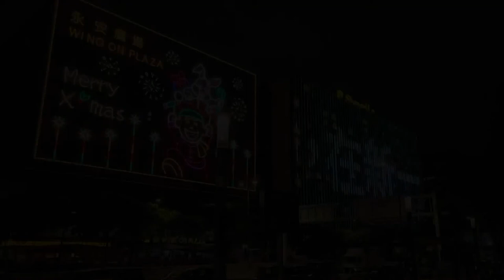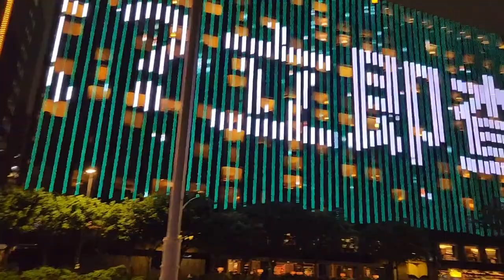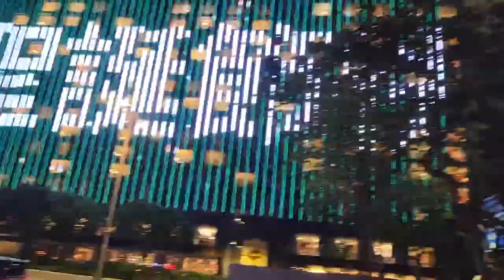「閃爍尖東耀香江」聖誕燈飾 2022 (1) - 2022年12月03日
錄影日期:2022年12月03日
錄影器材:Samsung Galaxy S22+ 5G
剪輯軟件:iMovie (Apple macOS)
影片解像度:1920x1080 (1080p,Full High Definition)
影片長度:3分40秒